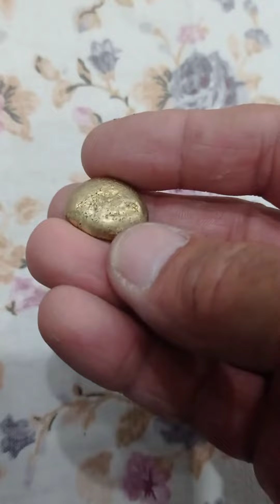2nd day of work in the stream where high amounts of gold dust are produced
dereden çıkartıp erittigim altın tozları 2 günlük çalışma sonucu budur